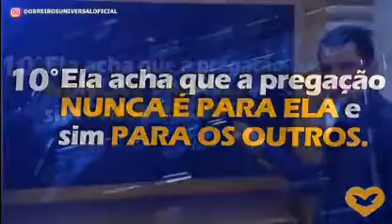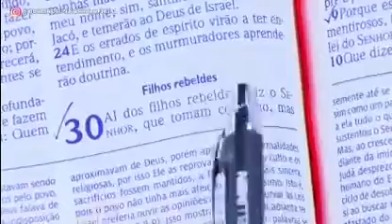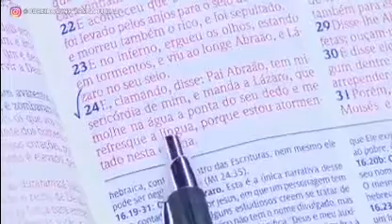10th Sign That You Are Losing Your Salvation